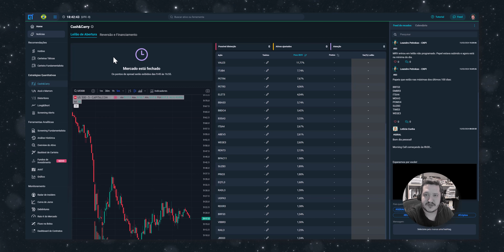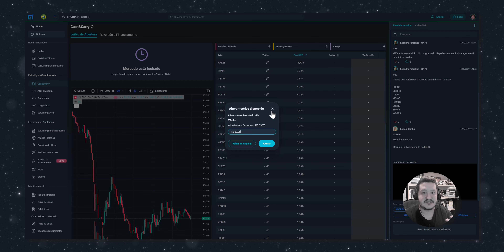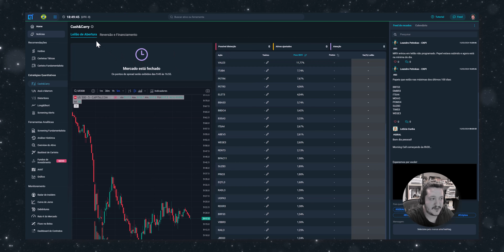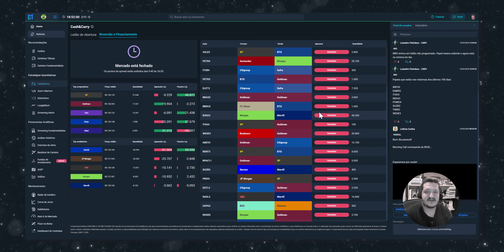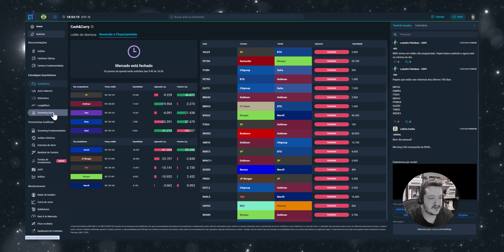Curso da Plataforma Quantzed | Aula 4 | Cash&Carry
Nesta aula são explicados os principais conceitos envolvidos na operação de Cash&Carry, com a qual os assinantes da Plataforma Quantzed buscam se beneficiar de fluxos institucionais para capturar distorções no índice futuro. Entenda o funcionamento da ferramenta e aprenda a interpretar cada uma das informações disponibilizadas em tela.